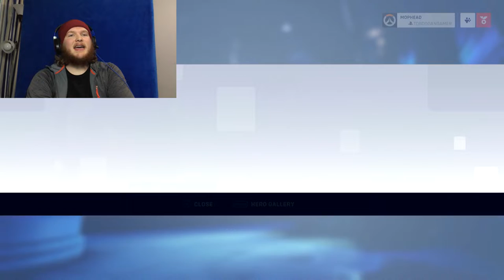I Just Wanna Yell And Scream - Overwatch 2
WRHAAAAAAAA! –to put it bluntly.